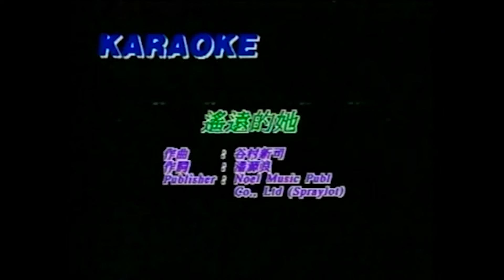廖彼特 - 遙遠的她